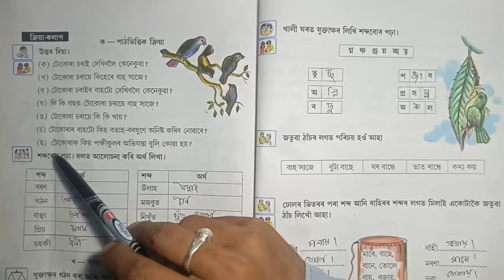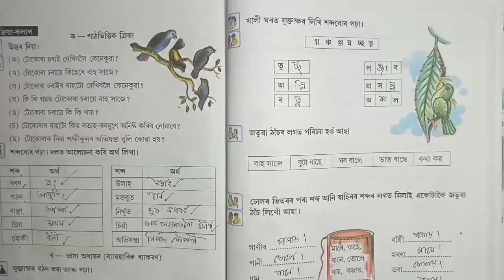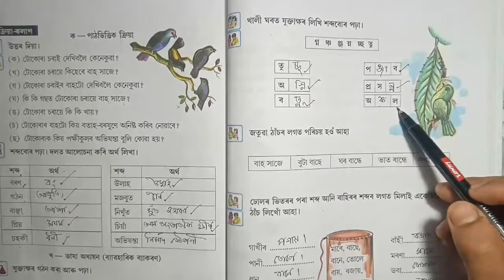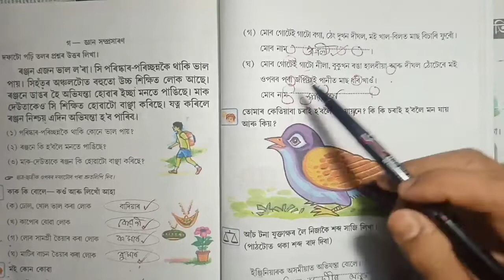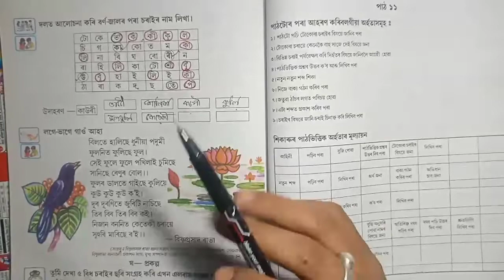Class3 Lesson11 Assamese (পক্ষীকুলৰ অভিযন্তা) পাঠ-১১ Questions and Answered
Class3 Assamese Book Lesson11(পক্ষীকুলৰ অভিযন্তা Questions and Answers ||Bikash Education Class channel
Class3 lesson11 assamese
Assamese medium
Assamese Book class3
Class3 Lesson11 questions and answers
Pokkhikul Avijonta questions and answers assamese assamese
Bikash Education channel
Pokkhikul Avijonta class3 Assamese
Class3 Chapter11 Assamese Book Questions and Answered
Class3 Chapter11 Assamese all questions answers
Chapter11 Class3 Axomiya all Questions answered